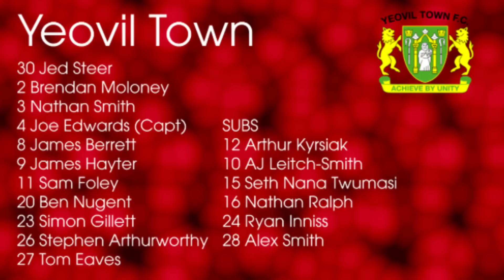Extended: Bristol City 2-1 Yeovil Town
Goals from Matt Smith and Jay Emmanuel-Thomas secure victory for hosts Bristol City, despite Ben Nugent's late consolation for Yeovil Town.